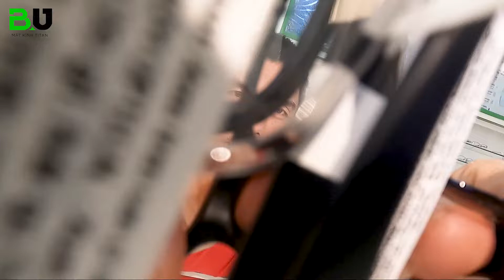Tại sao nên sử dụng gọng kính nhựa dẻo ? I Phùng Huy Hòa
Gọng kính nhựa dẻo là dòng kính chưa bao giờ lỗi thời, dù thị trường không ngừng ra mắt nhiều dòng kính mới. Dòng kính này chiếm được trái tim của một bộ phận người tiêu dùng nhờ chất liệu dẻo dai, bền bỉ. Bên cạnh đó, mẫu mã, kiểu dáng thời trang, bắt mắt là điểm cộng tuyệt vời của dòng kính này.

◼️ Tại sao nên sử dụng gọng kính nhựa dẻo ?
➖ Được làm từ nhựa Acetate cao cấp, thường được các thương hiệu lớn như RayBan, OUTDO, Burberry, OAKLEY… lựa chọn cho những sản phẩm của họ.
➖ Chất liệu Acetate được ứng dụng chế tạo mắt kính với nhiều mục đích khác nhau từ mắt kính thời trang, mắt kính thể thao cho đến gọng kính cận.
➖ Nhẹ hơn 50% so với những loại nhựa thông thường, cực kỳ linh hoạt và thoải mái khi đeo kính trong thời gian dài.
➖ Ưu điểm là trọng lượng nhẹ, bền bỉ, khả năng chống va đập cao,… tạo cảm giác êm ái, dễ chịu, mang lại sự thoải mái, nhẹ nhàng trong mọi trường hợp
➖ Miếng đệm mũi thoải mái, nhẹ nhàng, tạo cảm giác dễ chịu khi đeo
➖ Không bị ăn mòn và không gây kích ứng da, phù hợp cho những ai có mồ hôi muối, ăn mòn các chất bằng kim loại.
➖ Gọng kính nhựa dẻo không gãy, có thể trở về hình dáng ban đầu khi bị bẻ cong, siêu nhẹ và siêu bền
➖ Gọng kính nhiều màu sắc khác nhau đầy cá tính, phong cách và cả những màu sắc đầy sang trọng, lịch sự dành cho người đứngng tuổi
➖ Đặc biệt thích hợp là kính cận cho trẻ em và gọng kính cận dành cho những người bị cận độ cao

◼️ Thương hiệu gọng kính dẻo được ưa chuộng nhất
➖ Velatura nổi tiếng với những gọng kính bằng nhựa, nhựa dẻo, kết hợp nhiều màu sắc khác nhau đầy cá tính và không kém phần sang trọng
➖ Ngoài mẫu mắt to tròn, mẫu gọng hình chữ nhật lớn, còn có những mẫu mắt nhỏ gọn hơn được những bạn bị cận độ cao cực kỳ yêu thích
➖ Exfash là thương hiệu kính đa dạng hơn có cả gọng kim loại, gọng khoan ốc và gọng kính nhựa dẻo cao cấp
➖ Các mẫu kính của Exfash cực kỳ đa dạng nhiều mẫu mã, màu sắc, mức giá, phù hợp với mọi lứa tuổi và nhu cầu khác nhau
➖ Accede là thương hiệu gọng kính nhựa dẻo Hàn Quốc với phong cách trẻ trung, năng động, được rất nhiều các bạn trẻ yêu thích

0:00 Giới thiệu
0:22 Tại sao nên sử dụng gọng kính nhựa dẻo ?
3:03 Một số mẫu kính gọng nhựa dẻo
6:54 Hãy để lại comment bên dưới để nhận được một phần quà hấp dẫn từ Mắt kính Titan

🏠 Cơ sở 1: Số 503 Điện Biên Phủ, phường 3, quận 3, TP.HCM
🏠 Cơ sở 2: 872/25/40 Quang Trung, P. 8, Q. Gò Vấp, TP. HCM
🏠 Cơ sở 3: Tổ 6, Khu phố 6, Phường Linh Trung, Quận Thủ Đức, TP HCM
🏠 Cơ sở 4: Lầu 2 - 166 Nguyễn Văn Thủ, Phường Đakao, Quận 1, TP.HCM

BU - MẮT KÍNH TITAN là kênh chia sẻ những kiến thức về mắt kính titan, kính thuốc, kính cận sài gòn để đem lại đôi mắt sáng cho học đường và quyết tâm mang lại cuộc sống hạnh phúc cho toàn thể xã hội.
Cám ơn các bạn đã theo dõi kênh BU - MẮT KÍNH TITAN, các bạn đừng quên nhấn nút đăng ký kênh cũng như Like, Share and Comment để tặng quà ở đây gửi các bạn đã chia sẻ kênh.